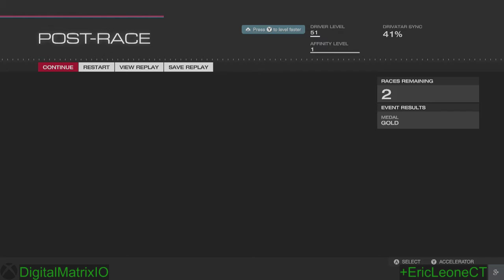'Forza Motorsport 5' - Part 155 - Coupster at Yas Marina - South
I continue the 'Coupster' League with the Mercedes-Benz SLK55 AMG
Race at 'Yas Marina - South' starts at 0:46